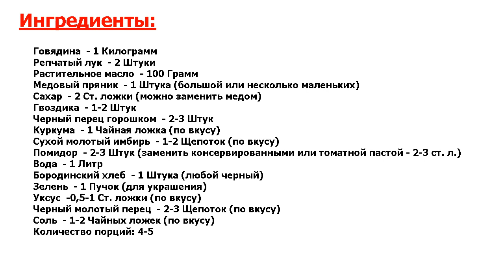★ ГОВЯДИНА ПО-ЕВРЕЙСКИ В КИСЛО-СЛАДКОМ СОУСЕ ★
★Вкус - божественный.★ Сочное и нежное мясо в густом насыщенном соусе - это говядина по-еврейски в кисло-сладком соусе.★ Необычное для некоторых сочетание продуктов, сладость и кислота в одном блюде - невероятный вкусно!